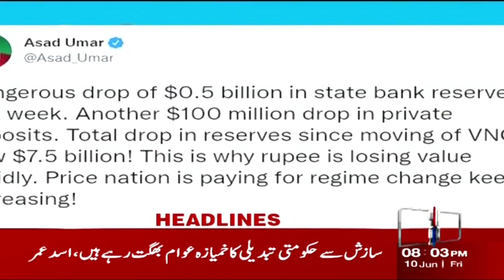Aamir Liaquat Hussain's Funeral | NewsOne 8 PM Headlines | 10 June 2022